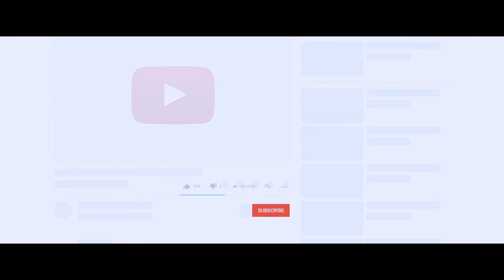ENCEINTE A TOUT PRIX E3 .TCHELEYY/TANIA/JOLY/MK/ASTRIDE/YSSELANDE/ANGELO . JOLY PA RENMEN LOKO 😦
ENCEINTE A TOU PRIX : SE ON HISTWA KI BAZE SOU 2 MOUN KI RINMIN . MEN MADAMM LAN PAKA FE PITIT TANDISKE NEG LAN BESYEN YOUN . ….

CAMERA 1 : TCHOOLEE
CAMERA 2 : TRANKIL
CAMERA 3 : HIGHER DIMENSION STUDIOS

ACTEUR : MK ALIAS LOKO , JOLY , ANGELO TCHELEYY
ACTRICE : YSSELANDE , TANIA / ASTRIDE

Ekri pa : KONPÈ BÒZÒ
REYALIZE PA : MK MOTION / HAITIAN VIBES PRODUCTION
MONTAJ : DALONSO PHILIPPE / MK

Pa bliye zanmim yo al follo moin sou Instagram. Non an se ( Angelo mula )

Klike sou link sa pou ka wè Denye episode lan

Enceinteatoutprix